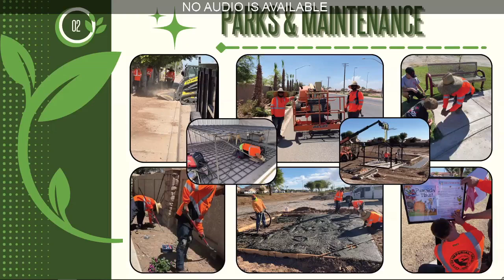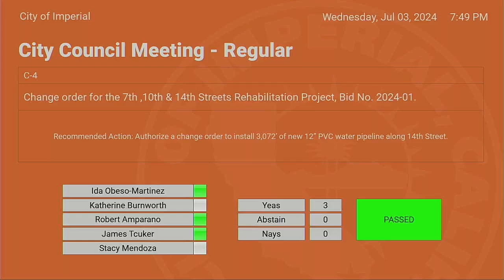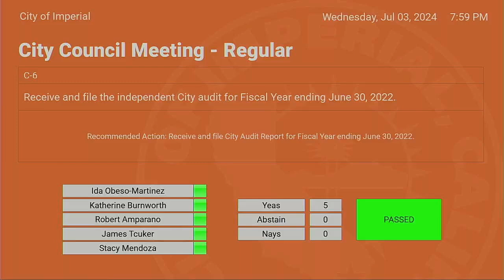July 3, 2024 Regular City Council Meeting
AGENDA

Regular Meeting of the Imperial City Council
City Council Chambers

6:00 P.M. CLOSED SESSION

CALL TO ORDER:

PUBLIC COMMENT FOR CLOSED SESSION ITEMS ONLY:

CITY COUNCIL ADJOURNS INTO CLOSED SESSION

CONFERENCE WITH LEGAL COUNSEL:

PUBLIC EMPLOYEE PERFORMANCE EVALUATION – 54956.7
Title of Position: City Manager
CONFERENCE WITH LABOR NEGOTIATORS – G.C.5957.6

Agency Designated Representatives: City Manager
Employee Organization: Imperial Police Officers Association, Teamsters Local No. 542 and Employee Organization Management, Supervisory, Professional, Confidential, and Police Captain/Unrepresented
ANTICIPATED LITIGATION Significant exposure to litigation pursuant to G.C§54956.9(d)(2)
Number of Potential Cases: 1

CITY COUNCIL CONVENES TO OPEN SESSION

7:00 P.M. REGULAR MEETING

CALL TO ORDER:

ROLL CALL:

PLEDGE OF ALLEGIANCE:

ADJUSTMENTS TO THE AGENDA:

CITY ATTORNEY REPORT ON CLOSED SESSION ACTIONS:

PUBLIC COMMENT: There is a time limit of three (3) minutes for anyone wishing to address the City Council on these matters.

Matters not appearing on the agenda:

A. PRESENTATIONS:

A-1. Certificate of Recognition for Carina Beltran
A-2. Proclamation presentation for National Parks and Recreation Month
A-3. 9/11 Imperial Valley Stair Climb Presentation
B. CONSENT AGENDA:

All items appearing under "Consent Agenda" will be acted upon by the City Council in one motion without discussion. Should any Council member or other person request that any item be considered separately, that item will then be taken up at the time as determined by the Mayor.

B-1. Approval of Claims and Warrants Report
B-2. Approval of Minutes for the Regular City Council Meeting of June 5, 2024, Special City Council Meeting of June 19, 2024, Regular City Council Meeting of June 19, 2024 and Special City Council Meeting of June 27, 2024.
B-3. Authorization to reject claim CW File No. CJP-3051647, Anthony Vargas and Elaina Gutierrez, as recommended by Carl Warren & Co.
C. ACTION ITEMS (DISCUSSION/ACTION- APPROVE-DISAPPROVE):

C-1. Removal of crosswalk on South Imperial Avenue between 4th Street and 5th Street.

Presenter: Othon Mora, Community Development Director
Recommended Action: Approve the removal of the crosswalk on South Imperial Avenue between 4th Street and 5th Street.
C-2. Award construction contract for the 7th Street Rehabilitation Pedestrian Improvements from South D Street to South E Street, Bid No. 2024-04.

Recommended Action: Award construction contract to Rove Engineering, Inc. in the amount of $275,100.86 and authorize a twenty-five percent contingency.
C-3. Award agreement for Labor Compliance Consulting Services for the 7th, 10th & 14th Streets Rehabilitation project, RFP No. P2024-02

Recommended Action: Award agreement to Labor Compliance Consultants of Southern California in the amount of $7,200.00.
C-4. Change order for the 7th ,10th & 14th Streets Rehabilitation Project, Bid No. 2024-01.

Recommended Action: Authorize a change order to install 3,072’ of new 12” PVC water pipeline along 14th Street.
C-5. Establishment of four (4) classifications, salary ranges and job descriptions for Accountant, Building Official, Cybersecurity Administrator, and Fleet and Facilities Supervisor.

Presenter: Kristen Smith, Human Resources Manager
Recommended Action: Approve the establishment of four (4) new classifications, salary ranges and job descriptions.
C-6. Receive and file the independent City audit for Fiscal Year ending June 30, 2022.

Presenter: Victor Manriquez, Administrative Services Director
Recommended Action: Receive and file City Audit Report for Fiscal Year ending June 30, 2022.
C-7. Approve Resolution No. 2024-48 establishing the GANN Spending Limit for FY 2025.

Recommended Action: Adopt Resolution No. 2024-48, A RESOLUTION OF THE CITY COUNCIL OF THE CITY OF IMPERIAL, CALIFORNIA ADOPTING AN APPROPRIATIONS LIMIT FOR FISCAL YEAR ENDING JUNE 30, 2025
C-8. Approve Resolution No. 2024-47 adopting the Municipal Budget for Fiscal Year 2025.

Recommended Action: Adopt Resolution No. 2024-47, A RESOLUTION OF THE CITY COUNCIL OF THE CITY OF IMPERIAL, CALIFORNIA APPROVING THE ANNUAL BUDGET FOR THE FISCAL YEAR THAT BEGINS ON JULY 1, 2024 AND ENDS ON JUNE 30, 2025
D. REPORTS

D-1. Department Reports
D-2. City Manager Report
D-3. Mayor and Councilmember Reports
ADJOURNMENT

The next regular scheduled meeting of the Imperial City Council is Wednesday, July 17, 2024.